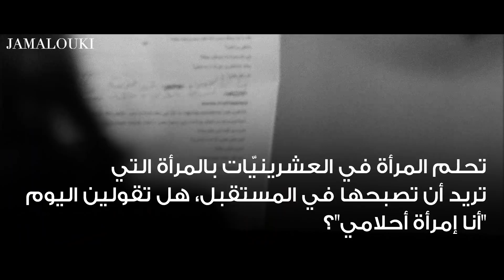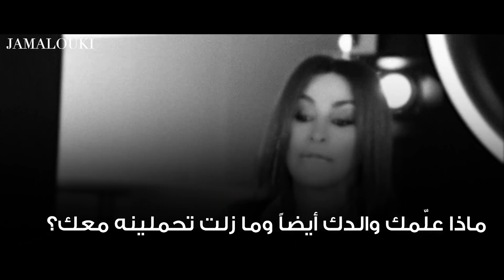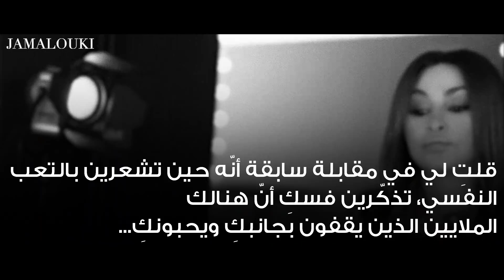مقابلة جمالك مع اليسا: عن النجاح والحب والخسارات والتصالح مع الذات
ليست إليسا فنّانة ناجحة وحسب بالنسبة لـ"جمالكِ"، الفريق الذي تطغى عليه نساءٌ مواكبات للعصر ومستقلّات من كلّ الأعمار... هي امرأة جريئة، رائدة أعمال، تملك الكثير من الرؤيا، تحبّ الحياة، جميلة المعشر، ومؤثّرة، من الصعب جدّاً هزّها من مكانها في العالم الرقمي، كما في الحياة الحقيقية... وبالتالي، فالجلوس للتحدّث معها لا يشبه كلّ مقابلة نقوم بها. تمرّ السنين وما زال التحدّث مع إليسا يعلّم في مكانٍ مختلف فينا في كل مرّة، وما زلنا نتوق لنسمع إحدى تلك الجمل التي لا تجرؤ امرأة تحت الضوء على قولها، وما زالت إليسا تتطوّر، تتقدّم وتفوز في لعبة الحياة وتعطي لسنّ النضوج معنىً آخر...
مع إليسا، لا يمكنني كتابة مقدّمة تلخّص المقابلة، ولا أحتاج لمقدّمة تمنح عمقاً للمقابلة... كلّ ما أريد مشاركته، هو قصّة قصيرة جداً: عندما ودّعتنا إليسا وصعدت في سيّارتها مبتسمة ابتسامة رضىً عن جلسة تصوير ناجحة ومقابلة جميلة، نظّرت إليّ شابة من شابّات "جمالكِ" وقالت لي: "أشعر بأنّي قويّة"...

سوزان النوار
رئيسة تحرير مجلة جمالك